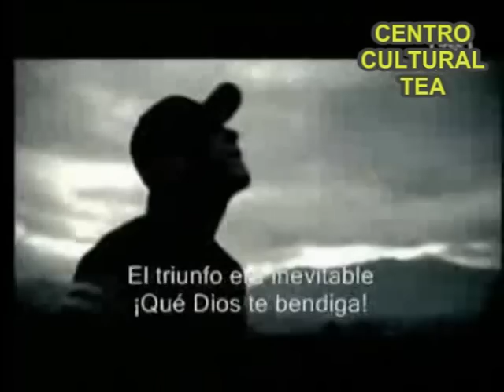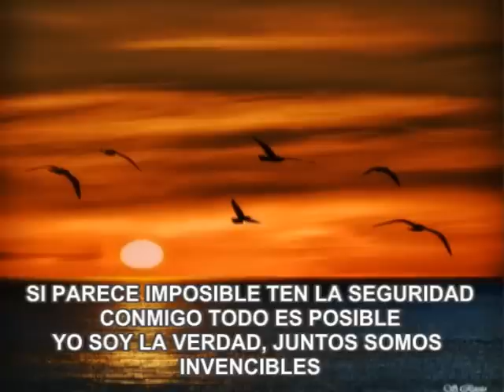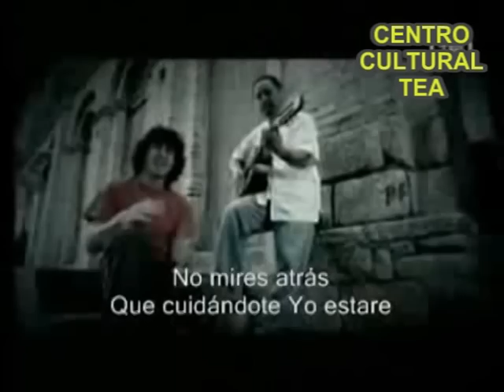SUEÑA (Gerardo) Letras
CENTRO CULTURAL TEA

3 CURSOS EN 1
ORATORIA, LIDERAZGO Y MOTIVACIÓN
DIRIGE: Orlando Mendoza Ayala
INICIOS DE CLASES: Del 1 al 7 de cada Mes o los Primeros Días de cada Semana.

LIMA CENTRO: Av. Tacna 379 (Frente a la Iglesia las Nazarenas) Tel. 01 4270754 / 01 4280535
LIMA NORTE: Calle Los Andes 503 (Entre Mega plaza y Royal Plaza) Tel. 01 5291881

Lima - Perú